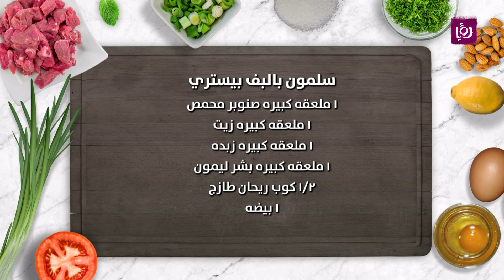سلمون بالبوف بيستري - غادة التلي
الشيف غادة التلي تحضر سلمون بالبف بيستري